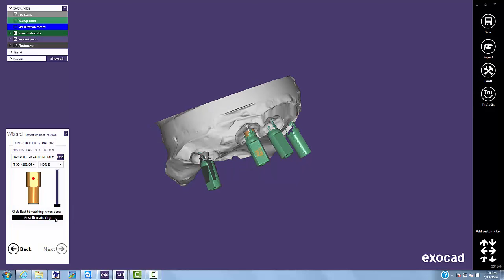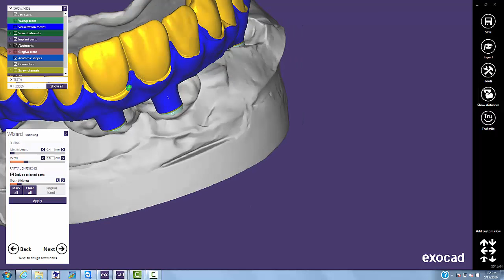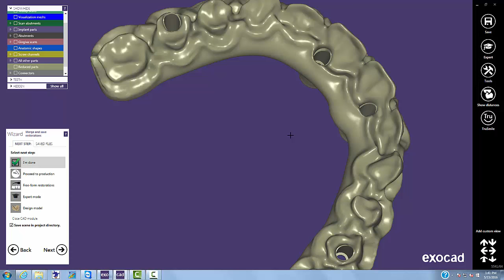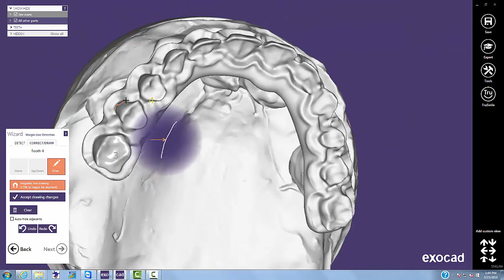Exocad reduced framework design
SMiles by Jonathan